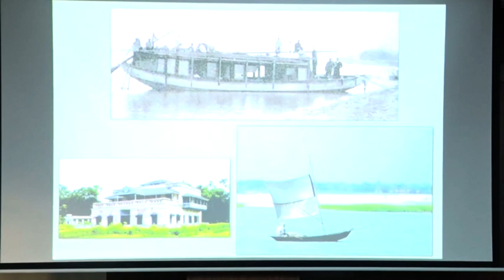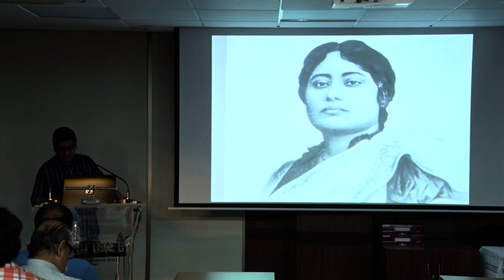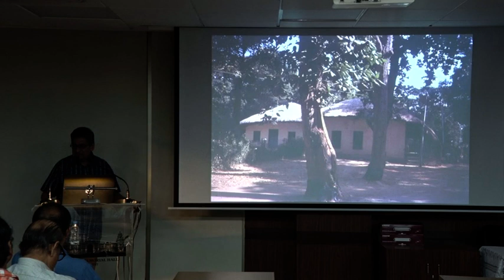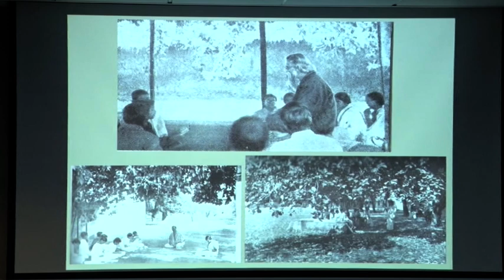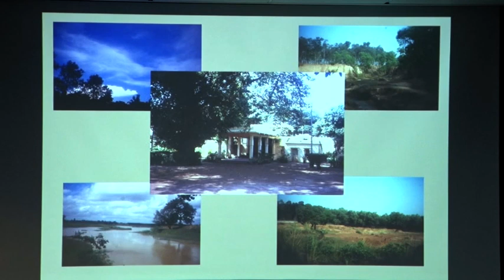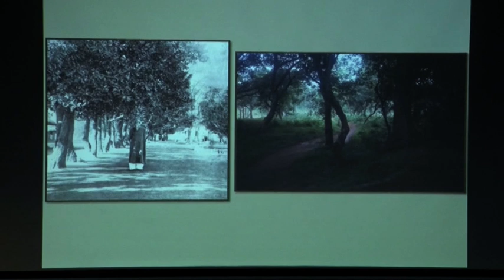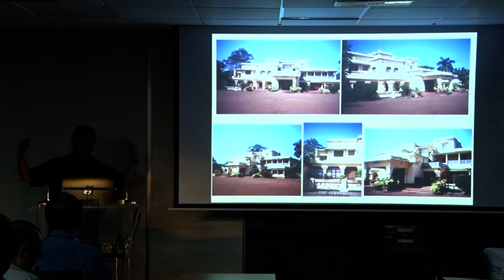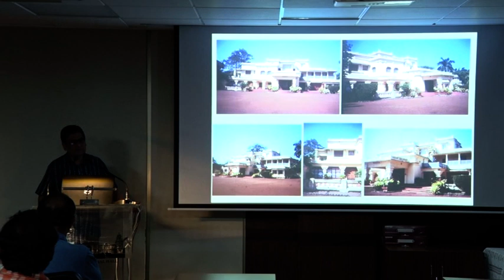Rabindranath Tagore and the Built Environment of Santiniketan - Arunendu Banerjee - Part 2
Rabindranath Tagore and the Built Environment of Santiniketan

Arunendu Banerjee
Environmental Designer and Consultant for Conservation and Restoration of Heritage

29 August 2018